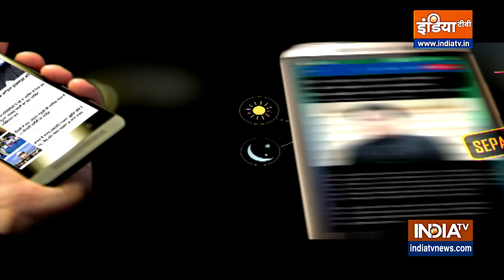Yakub Memon की 'कब्र' को लेकर महाराष्ट्र में सियासी बवाल शुरू, ShivSena और BJP आई आमने-सामने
Yakub Mamon Grave | Muqabla  | Yakub Mamon |
एक डॉन के नाम पर फोन आया और दूसरे डॉन की कब्र को मजार की शक्ल देने की कोशिश शुरू हो गई। क्या 1993 ब्लास्ट के गुनहगार की Mumbai में अब भी चलती है? आज की ये सबसे बड़ी खबर है। आतंकी Yakub Mamon को 2015 में Nagpur Jail में फांसी दे दी गई, लेकिन उसका शव Mumbai में दफनाया गया। Mumbai के बड़ा कब्रिस्तान में Yakub Mamon की कब्र है। इस साल शब-ए-बारात के मौके पर Yakub Mamon की कब्र को मजार की तरह सजाया गया।